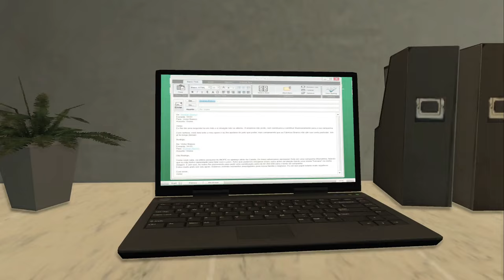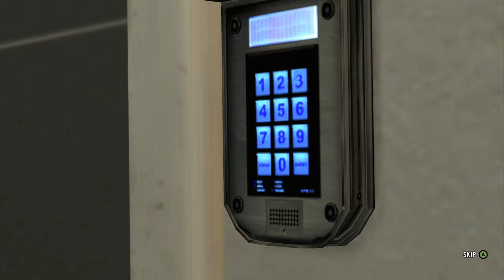Max Payne 3 - Chapter VI: "We hadn't anticipated a siege situation here."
"Do you think a pile of shit feels popular because it's surrounded by flies?"

Missing clue monologues:
Rodrigo held the family purse strings, and, by the looks of it, he held them pretty tight."

Clue #2 - File on Fabiana: "They'd been keeping an eye on Fabiana from afar. Shame they'd been more interested in supposed infidelities than thugs sizing her up for a snatch."

Clue #3 - Architectural Model: "It was a lot shinier than a favela, and the rent'd be easier to collect. Maybe Branco would take pity on all the poor bastards who got evicted. I just had to keep him alive to find out."

Clue #4 - School Pictures: "Hmm. Graduation shots of Rodrigo, Victor, and Marcelo. Educated at rich kid finishing schools all over Europe. No wonder they had the common touch."

Clue #5 - Dead IT Guy: "I was in no state to save his body from the flames. I hadn't saved him from the gunmen either. I'm sorry, kid."